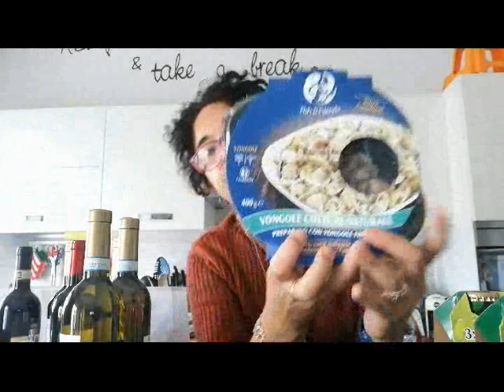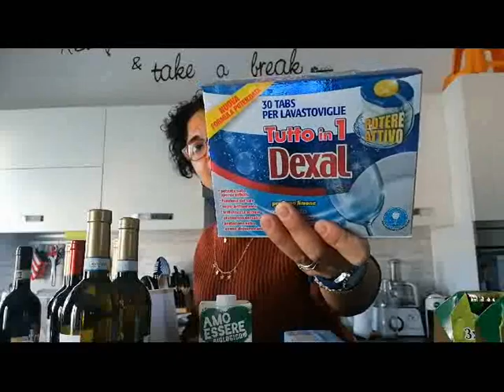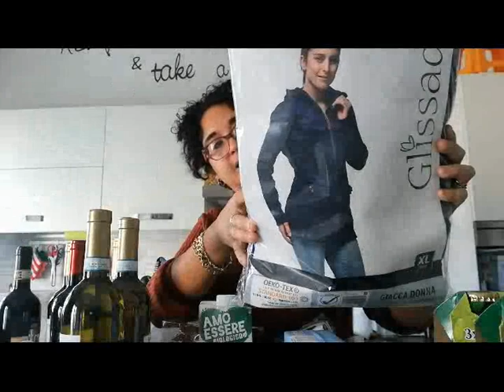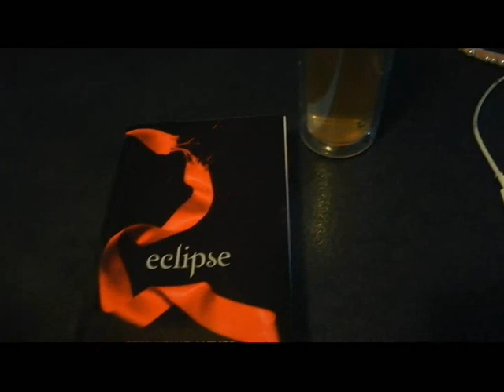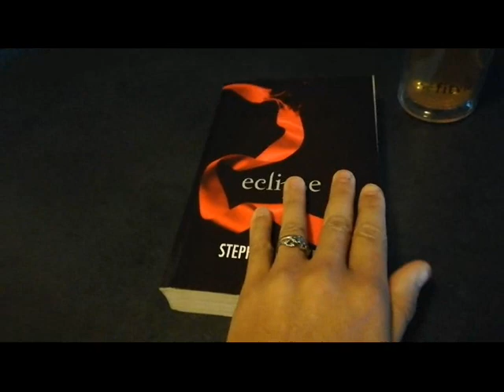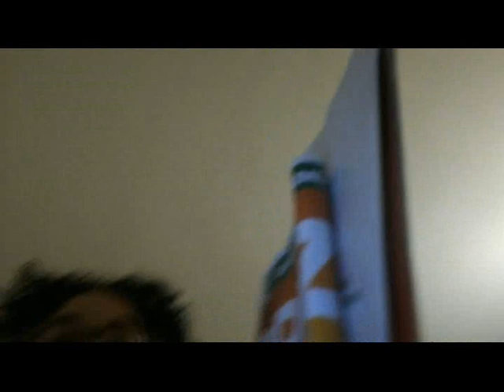SVUOTA LA SPESA DI MARTEDI